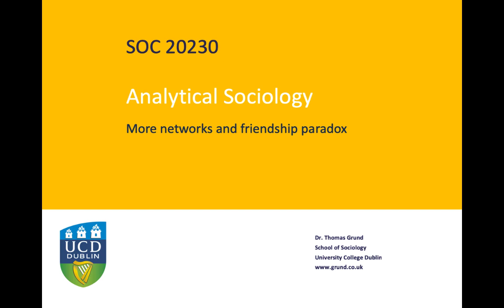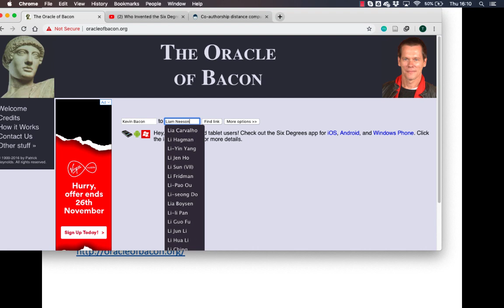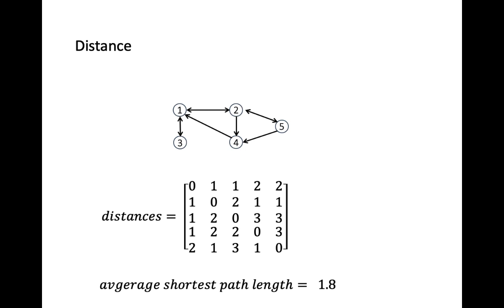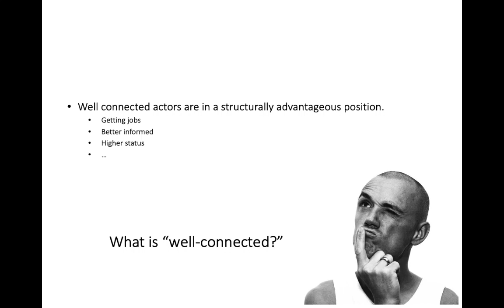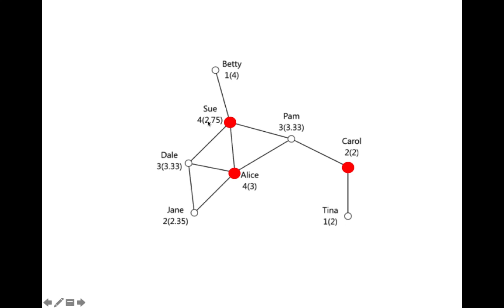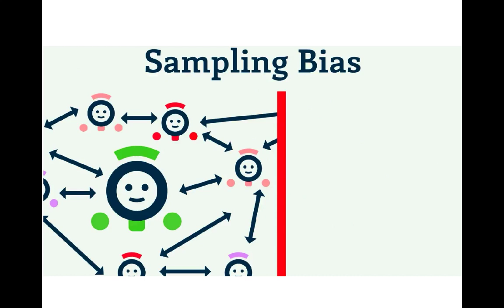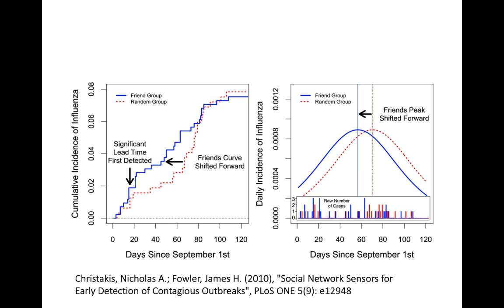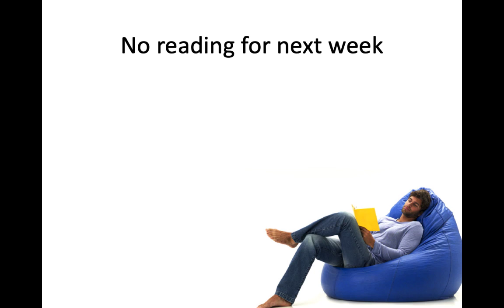SOC20230 (2018) - Friendship paradox